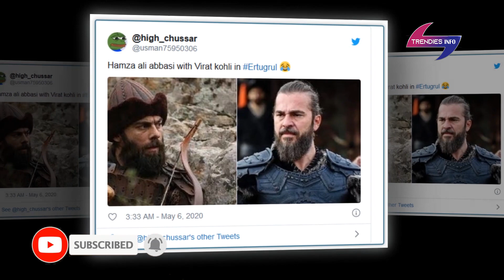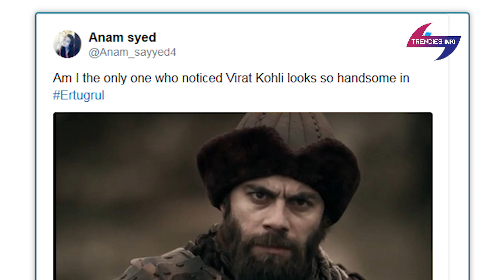Ertugrul has an interesting relationship with Virat Kohli